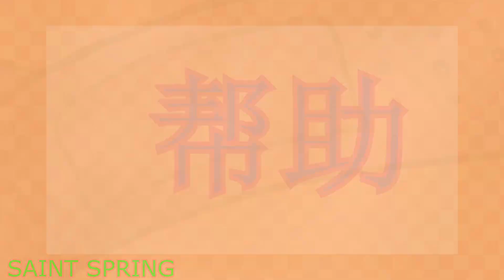DOCTOR MEME | COUNTRYHUMANS | FINLAND x RUSSIA | SAINT AU。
ATTENTION!
if you don't like this ship, I'll ask you to leave right away.

the plot has deviations from the usual canons, so you can not expect something ordinary.

however, I have nothing more to write, so thank you again for 1000 subscribers!